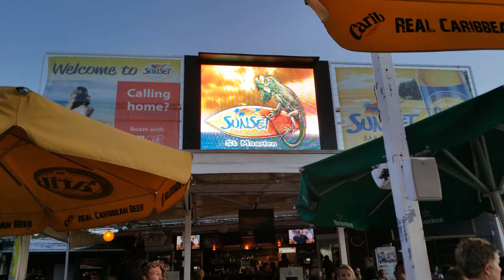SSN Lifestyle 5 - Don't Stop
SSN Lifestyle - Don't Stop
Pre Launch